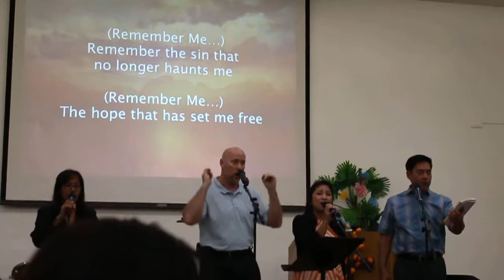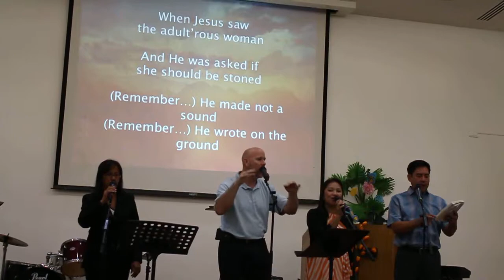Remember Me (acappella)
Easter Sunday - April 1, 2018 (Guam Christian Church)